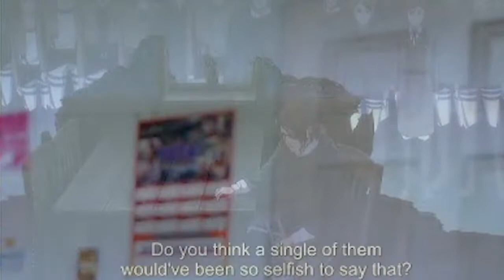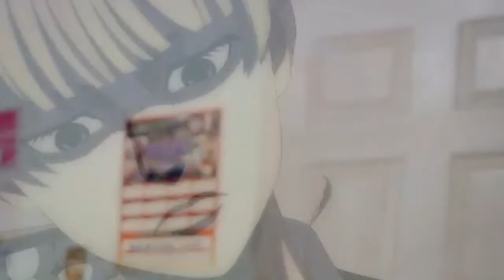Attack on Titan Season 4 , Episode 25 (84) Reaction/Discussion - Emotions Rising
The trees weren't that much of an issue for me,just cause of how engaged I was with the dialogue.In any case thank you for watching and be sure to catch me next time for more Attack on titan. later.

If you want more muffin man, I also Stream on Twitch